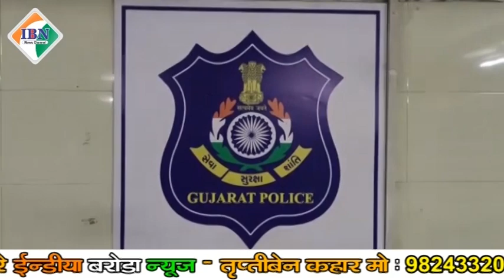सहाजगंज पुलिस द्वारा 18 लाख कीमत के 36 टन लोहे के सरिया की चोरी करने वाले 3 बदमाशों की गिरफ्तारी